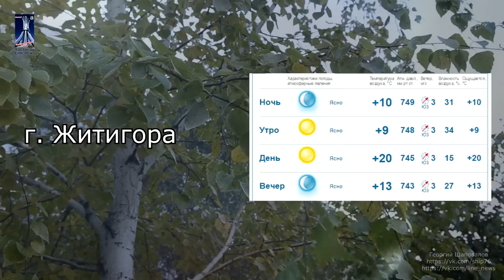Погода в Костанае и Костанайской области 30 сентября 2015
Новый проект паблика Костанай Line news "ПОГОДНЫЕ УСЛОВИЯ"
ОЦЕНИВАЙТЕ, КОММЕНТИРУЙТЕ .